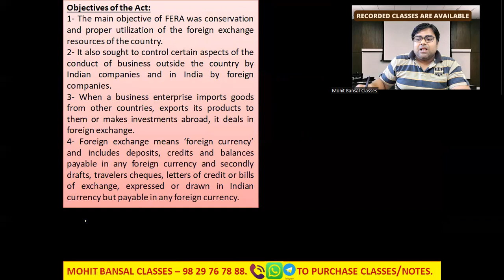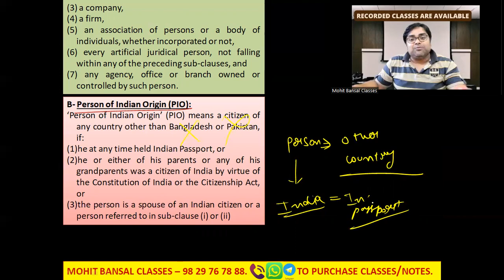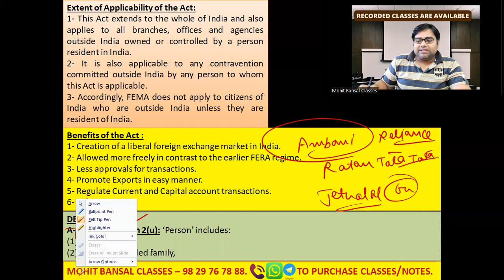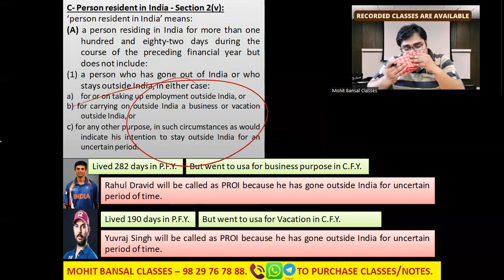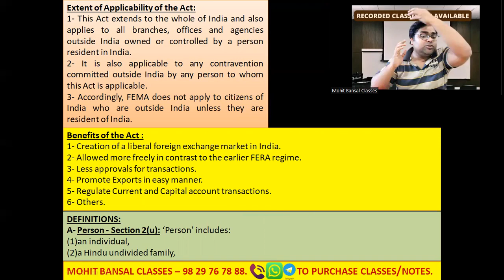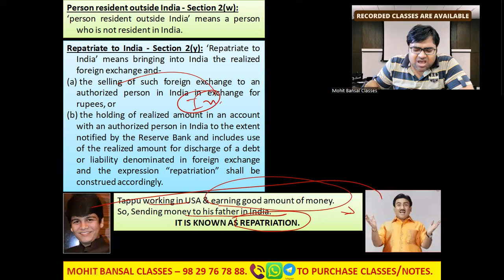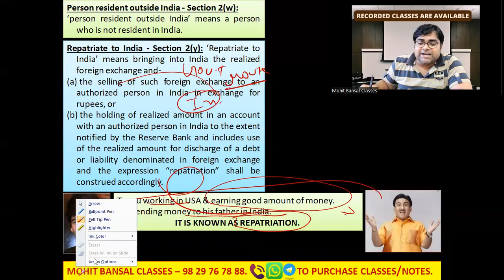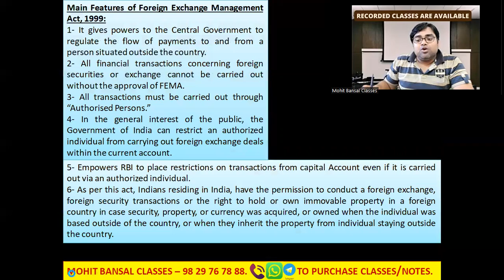CMA FINAL LAW LECTURE FEMA ,1999 LEC 2